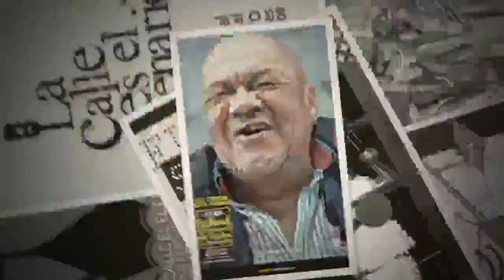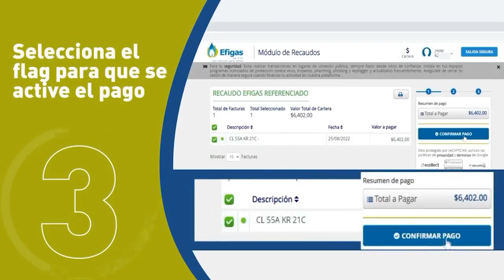Diálogos en BC Noticias - Apoyo a paneleros de Caldas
👱🏻‍♂️Dirige: Oscar Bayona

👨🏻‍💻Invitado: Raúl Jiménez - Secretario de Agricultura de Caldas
                                                                                                                                                                                                                📌Tema:  Apoyo a paneleros de Caldas